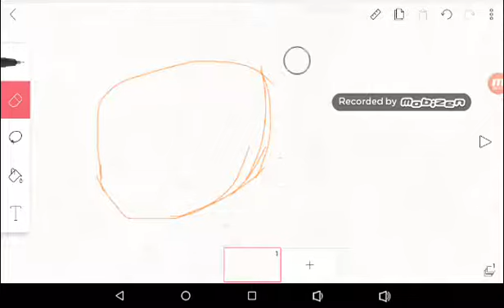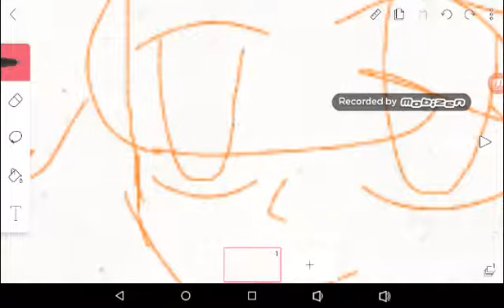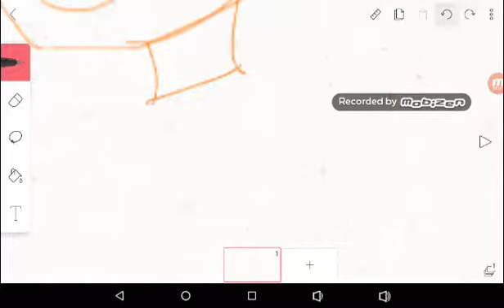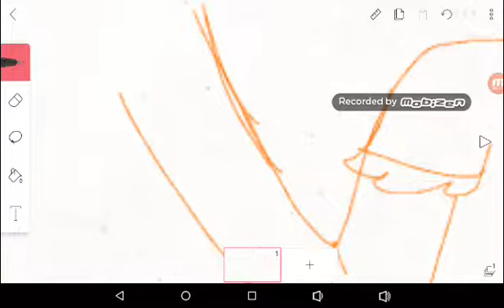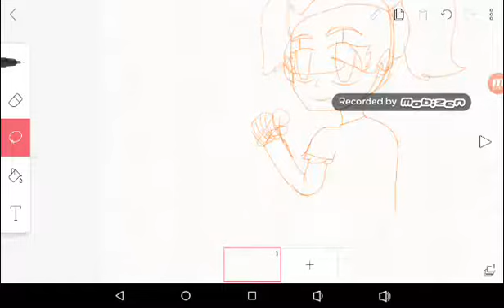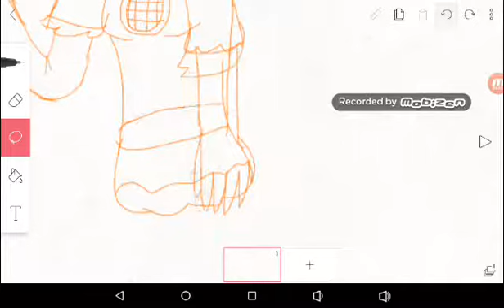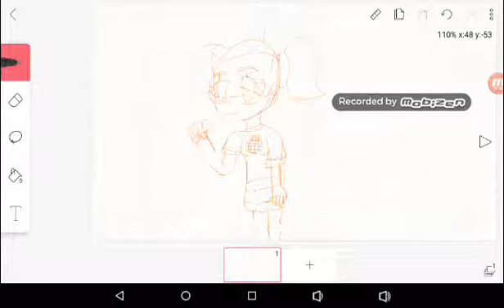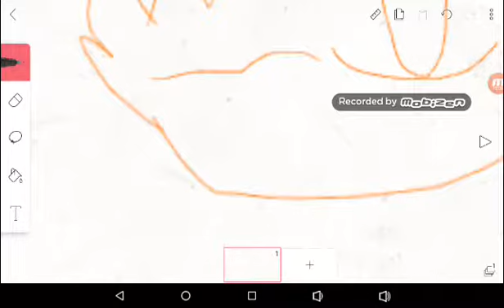Sister location drawl part 1